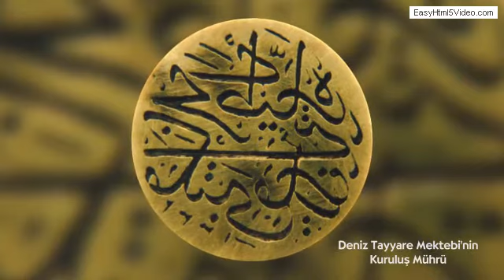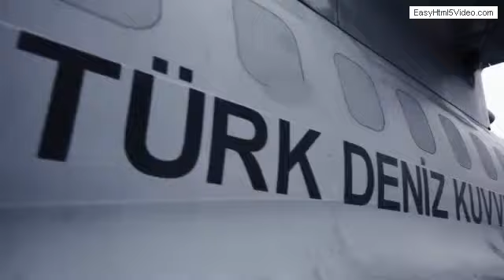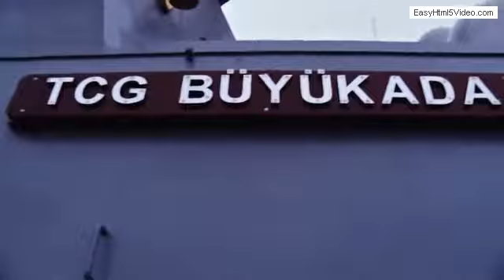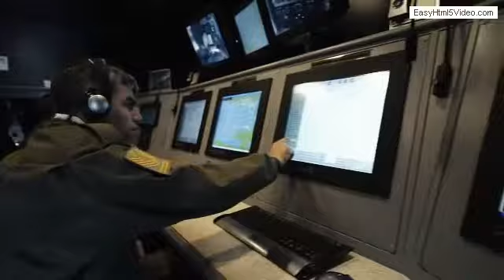Deniz Hava Komutanlığı 100. Yıl Filmi